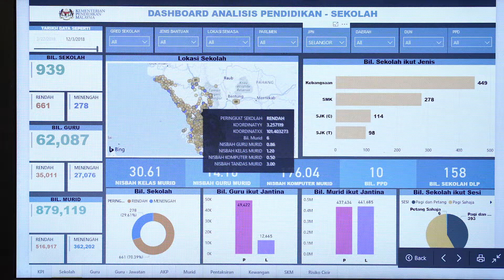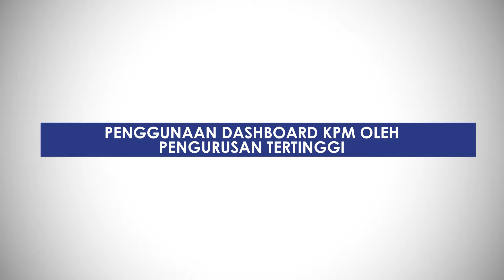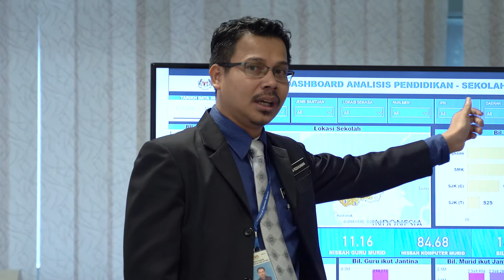Sistem Pengurusan Data Pendidikan oleh Kementerian Pendidikan Malaysia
KPM telah membangunkan repositori pengkalan data bagi menambah baik kualiti pengurusan data pendidikan. Suluruh koleksi data dapat digunakan bagi merangka stategi yang lebih berkesan dari peringkat sekolah hingga ke peringkat pengurusan tertinggi KPM